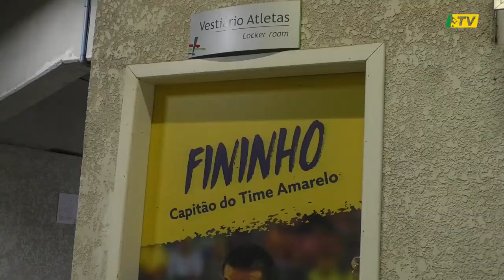Bastidores do Jogo dos Craques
Confira tudo que rolou no evento que contou com a presença dos craques da LNF2019 e uma homenagem a dois ídolos da modalidade, Manoel Tobias e Fininho